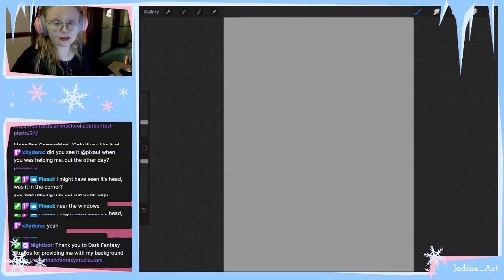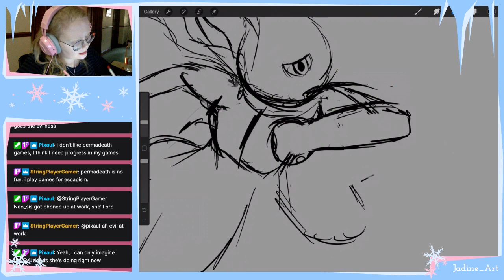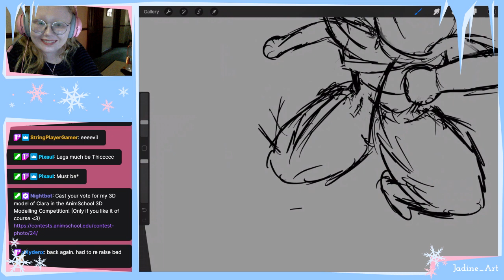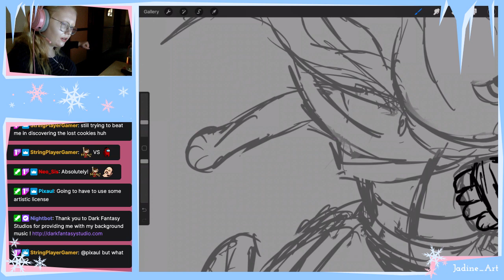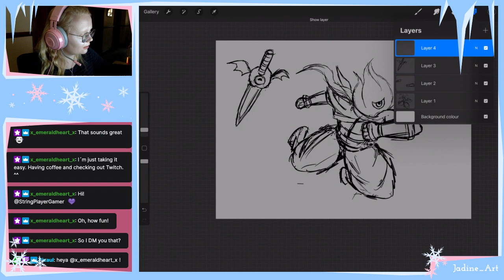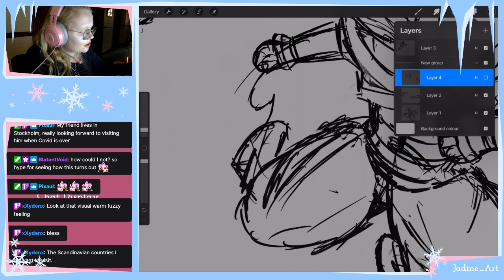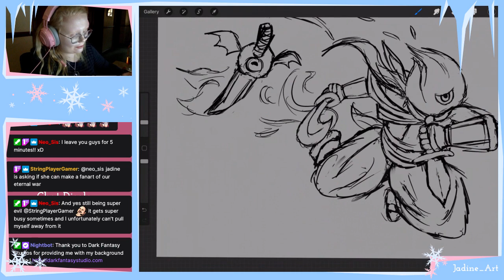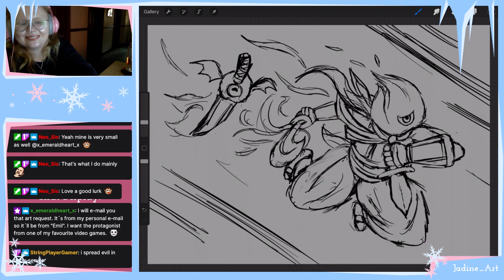Painting the Protagonist from Dead Cells (Part 01) - Jadine_Art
Jadine
Digital artist and animator.

I'm also open for commissions and looking for full time work!

Music by the amazing Dark Fantasy Studio! They have a variety of fantastical music you should definitely check out: